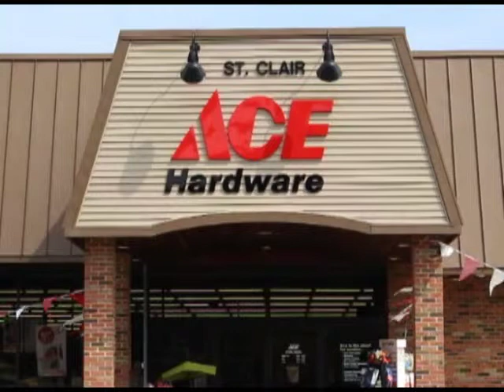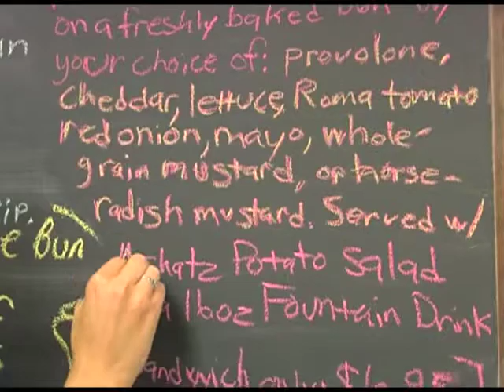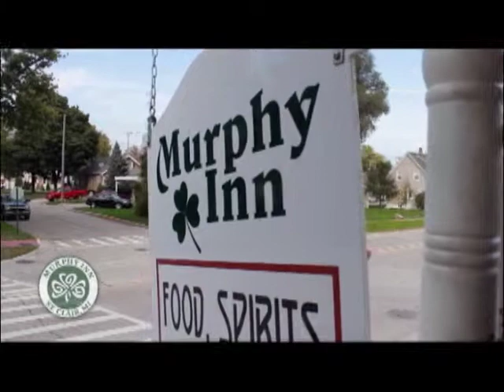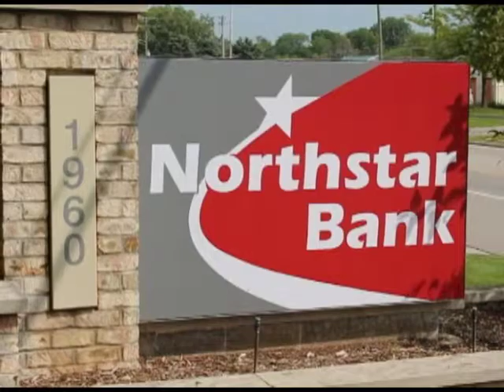Marysville vs. Saints 3/9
District Boys Basketball from Marysville HS Gym recorded on Monday,  Mar. 9, 2015